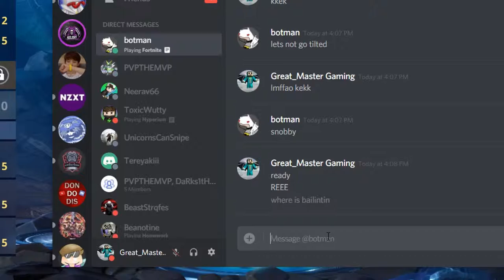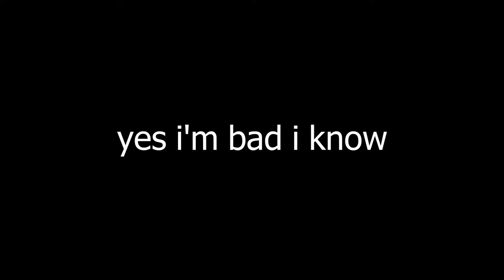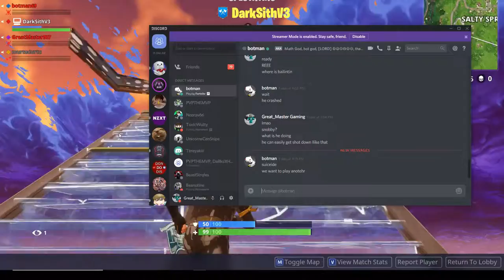Being Carried In Fortnite Battle Royale by BOTMAN69(GONE WRONG)